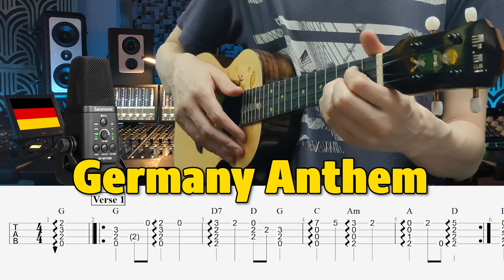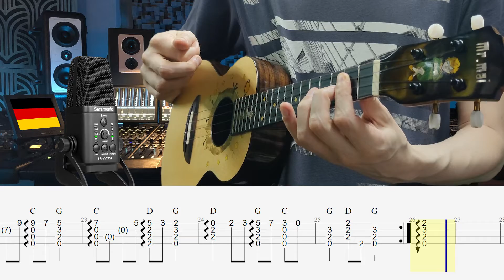Germany 🍺 National Anthem. Ukulele Tabs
National Anthem of Germany – Das Deutschlandlied (The Song of the Germans). Fingerstyle Ukulele Cover. Гимн Германии на укулеле в стиле фингерстайл.

🎸 Ukulele: «Le Petit Prince» by @mrmaiukulele5788
🎤 Microphone: Saramonic SR-MV7000 by @SaramonicInternational
🎶 Automatic Tuner: Roadie 3